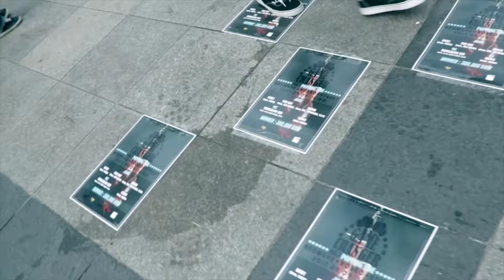GAME CHANGER vol.3 예선 G조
GAME CHANGER vol.3
G조 예선

judge
JAYGEE
FIRE BAC
RICKY
GAME CHANGER vol.3
BEST 16-1
DANDY(w) vs K-IN
judge
JAYGEE
FIRE BAC
RICKY
dj
SATOCI
mc
BOOGALOO KIN
present
FUNK IN THE HEART
LETZ DANCE